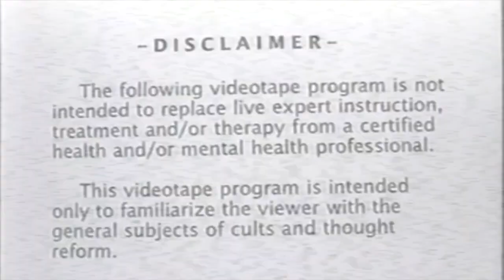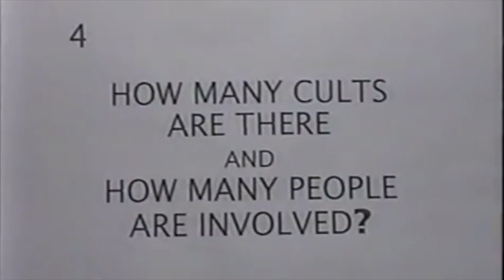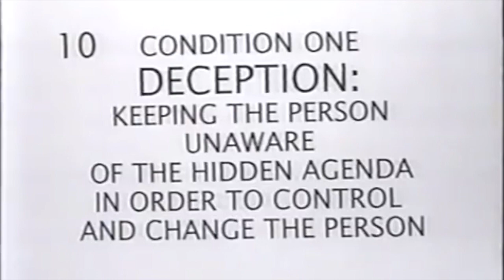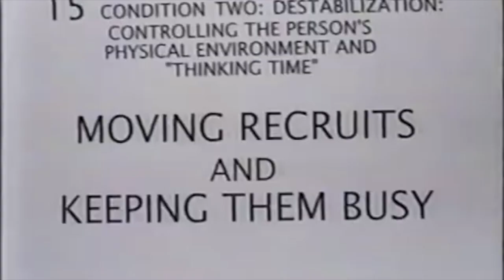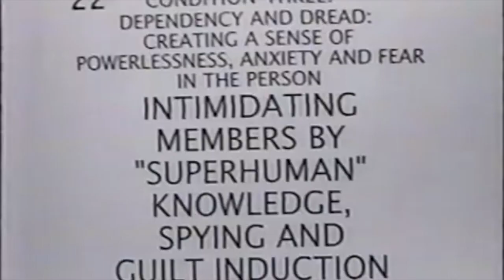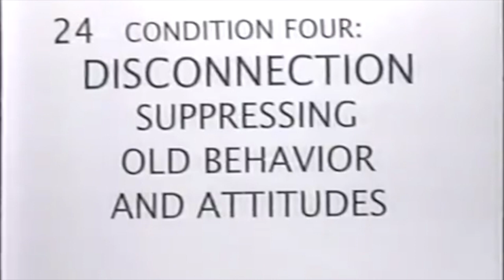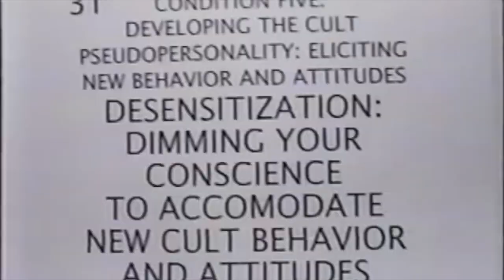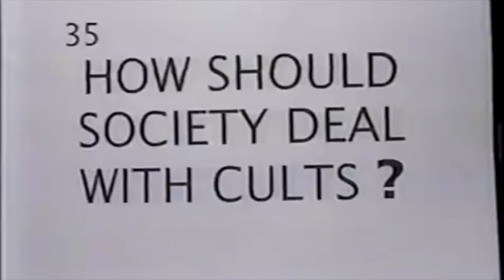What is a CULT ? (Margaret Singer)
♦️This video mostly features Margaret Singer describing what a cult is, how it works and the different methods a cult may use to control you mentally and emotionally.They control you psychologically and emotionally by controlling your decision making and thought processing. This in turn affects behavior.
♦️As an ex cult member of the Israelite Church of God in Jesus Christ(ICGJC) I believe my experience can help people understand what we’re dealing with worldwide but mostly in our own backyard. These United States of America seem to be a breeding ground of religious and psychological cults.